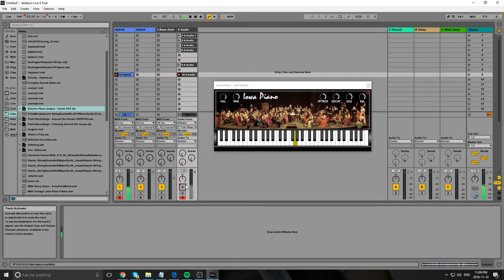Iowa Piano VST Demo (Free Piano VST by Big Cat Instruments)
Iowa Piano is a free VST plugin from Big Cat Instruments. It's an ultra realistic Steinberg Piano.